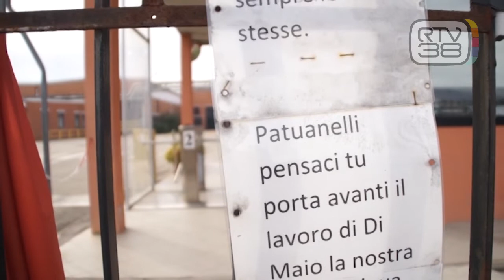GIANI SCRIVE AL GOVERNO PER IL CASO BEKAERT